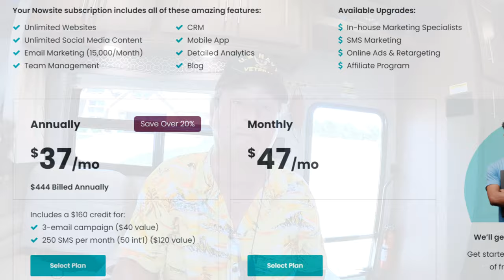Driving Through The Mountains In Tennessee going To North Carolina (ASMR)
On our 2021 RV Trip to North Carolina we found ourselves driving through the mountains in Tennessee!
driving through the mountains in Tennessee on I 40 is such a peaceful drive that I just had to share this with you. I always love how the Smokey Mountains rise up in the far distance and then next thing you know you are deep into the Great Smokey Mountains.
When driving through the mountains in Tennessee you really get an understanding as to how they came to be called the Great Smokey Mountains.
The I 40 pass features two tunnels and lots of grade changes so there is always something to look at.
Come along with us as we are driving through the mountains in Tennessee!

Your Online Marketing Is Now Easy.
the perfect online marketing system for small business